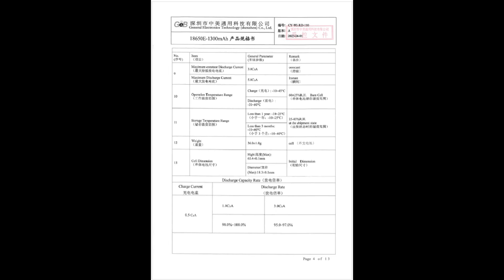Sodium Ion cell test.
Simple capacity test for these sodium ion 18650 cells from General Electronics tech Ltd (Alibaba)